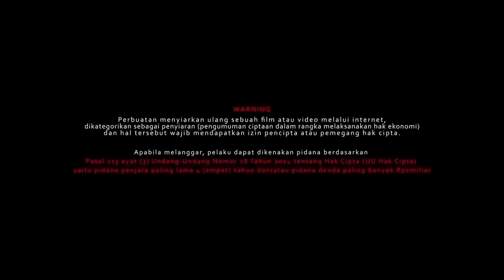Karman The Jawara - TEASER #2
Film ini menceritakan seorang jawara/ tokoh yang di segani oleh masyarakat di salah satu kampung Sunda. Bernama Karman. Karena keberaniannya untuk mengkritik segala aspek tata ruang dan penerapan ideologi yang berniat mengalih fungsikan sumber kehidupan masyrakat di kampung tersebut, dengan cara merusak dan memutar balikan fakta tentang kebudaya dan pola hidup.

Karman adalah anak dari seorang petani yang mati-matian mempertahankan kebudayaan dan kearifan lokal yang di dalam film tersebut dia harus melawan cukong yang terpengaruh budaya asing yang sifatnya merusak bahkan melawa sodara dan warganya yang sudah terpengaruhi.